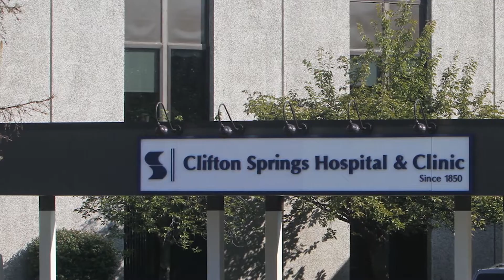I. A. (Drew) Morris G.W. Lisk Co. Inc.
Rochester Business Hall of Fame, September 29, 2015.
The Rochester Business Hall of Fame is one of the highest honors bestowed upon business leaders in our community. They are chosen because they have made outstanding contributions to free enterprise and have set new standards for future business leaders while serving as role models for young people. Their accomplishments demonstrate business excellence, courageous thinking and actions, vision and innovation, and community mindedness.